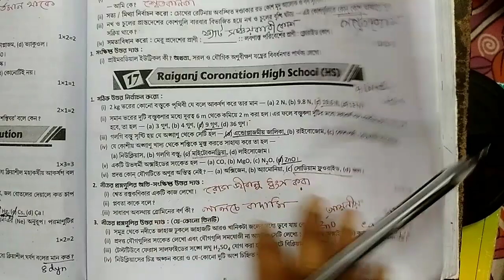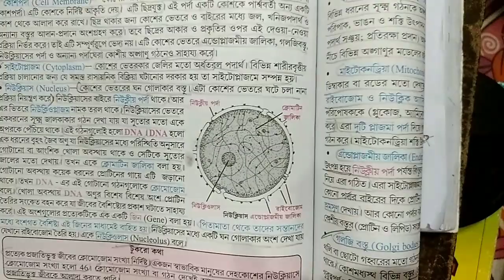RAY & MARTIN QUESTION BANK 2023 Math Class 8 Raiganj Coronation High School (HS)